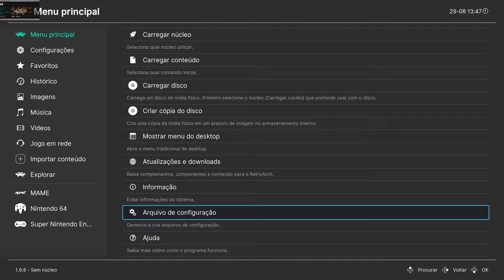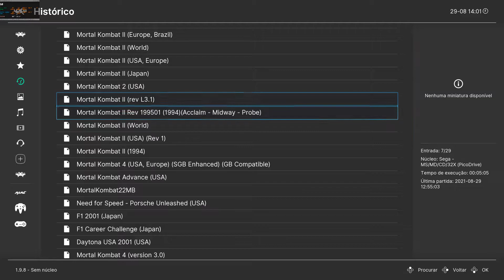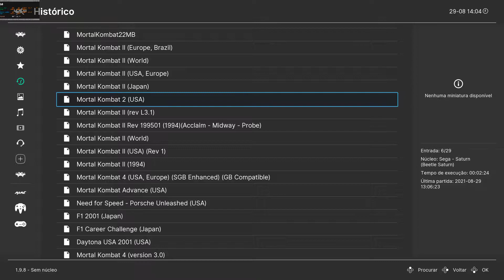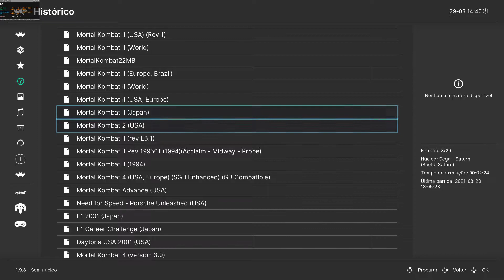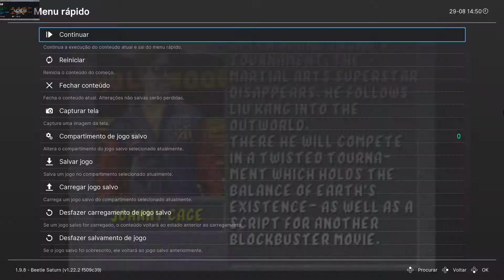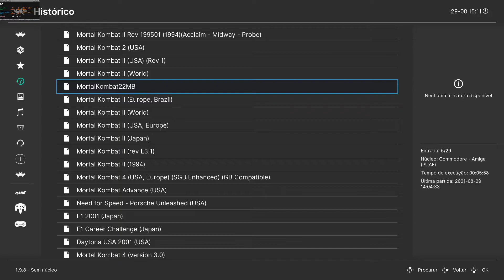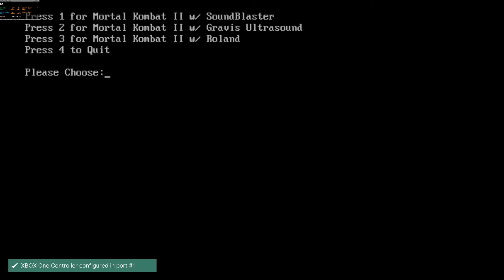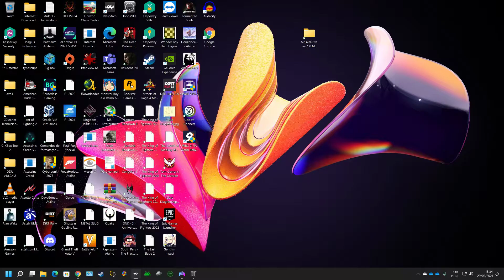Mortal Kombat II - todas as versões da época 93 - 95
Todas as versões lançadas para Arcade, consoles e pcs da época.